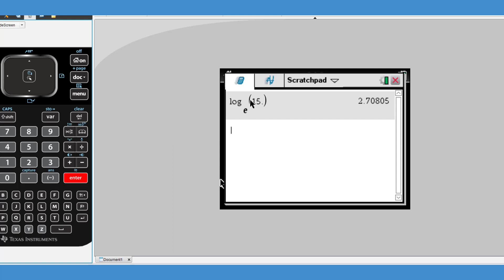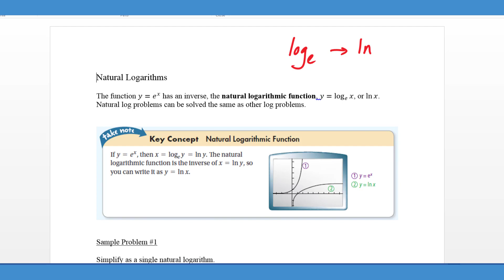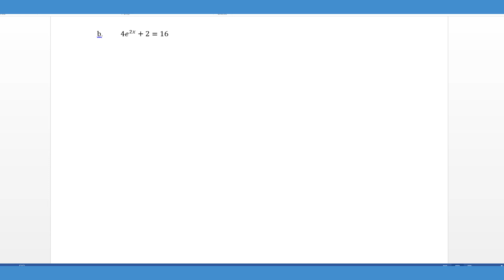Natural Logarithm Properties | Logarithmic Functions | Math for the ACT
NATURAL LOGARITHM PROPERTIES//In this lesson we will take everything we have learned in the previous lessons about logarithms and apply them to what we call the natural log. To simplify natural logarithms we will use the condensing and expanding of natural logs just like we did for other logarithm properties. The natural log is represented by ln or a log with base e. You will also use the same graphing skills for natural logarithm graphs.

DO YOU NEED TO PREP FOR THE ACT?
If you are taking the ACT for the first time or the last time, we have all the resources you need to improve on the ACT. We are committed to getting you “The Extra Point” on your ACT. Look for the link below to get your ACT Resources.